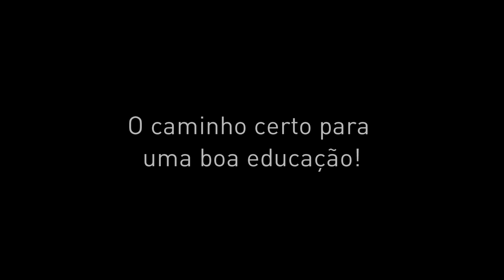Teatro Múltiplo Ensino - Professor Pablo - Adedonha Diferente.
Colégio Múltiplo Ensino
O caminho certo para uma boa educação!
Teatro Múltiplo Ensino - Diversão brincadeiras e alegria.
Adedonha diferente - Professor Pablo